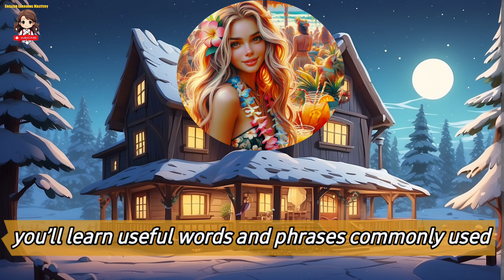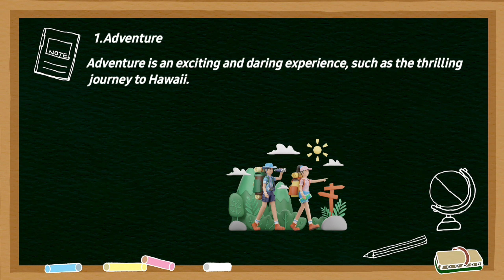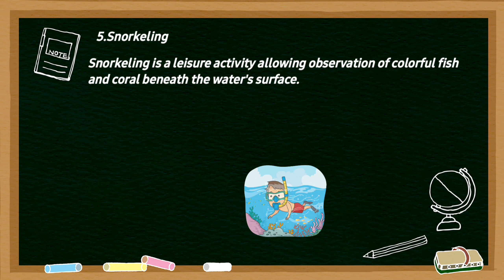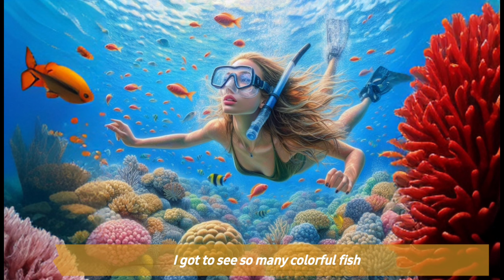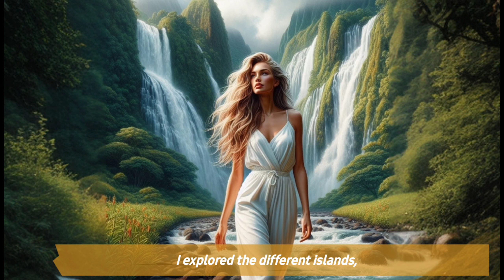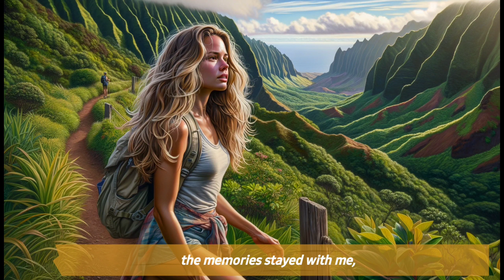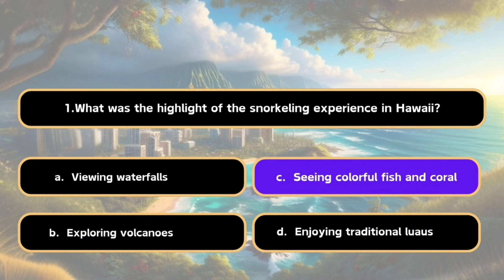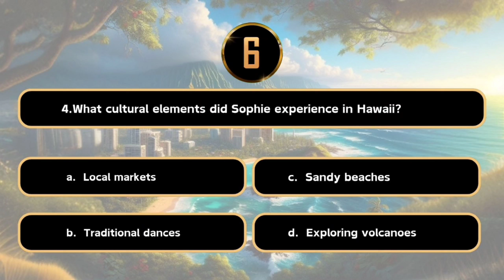Amazing trip to Hawai || Improve Your English || English Listening and Speaking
Hello, English learners! Welcome back to English Learning Mastery. Today, we have a new video called 'Amazing trip to Hawaii.' Come with us on a fun trip through Hawai. This video is not only about seeing the beautiful view of the beach; it also helps you to improve your English listening and speaking skills. You will learn some useful words and phrases that people use every day. Let's enjoy the beautiful view in the island of Hawai with Sophie.

📘 What You Will Learn:

- Learn words that are used to describe the beauty of Island of Hawai.
- Listen to Sophie's story about her trip to Hawai
- Say words and sentences with Sophie to practice speaking skills.

Chapter
00:00 - Saying Hello
00:23 - Sophie's Story about her trip to Hawai
02:08 - Learn new words and vocabularies
03:11 - Speaking practice
10:06 - Answering the questions base on the story "Amazing trip to Hawai"
12:55 - Goodbye and Keep Learning

This way, you will see more stories and English lessons.

Happy learning !!